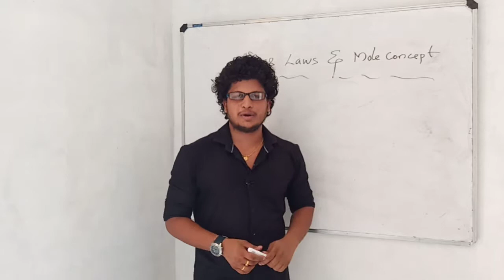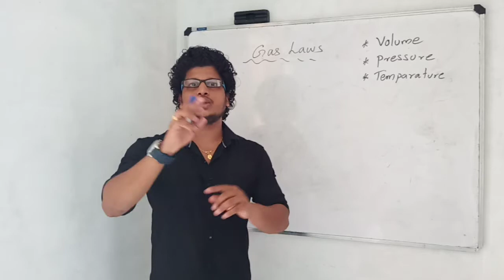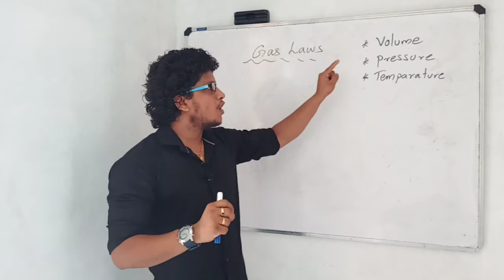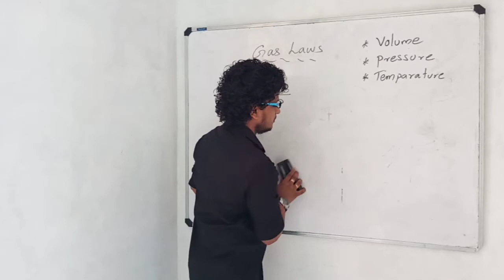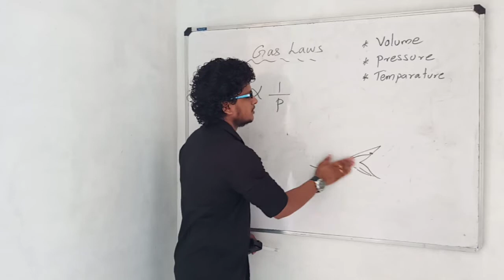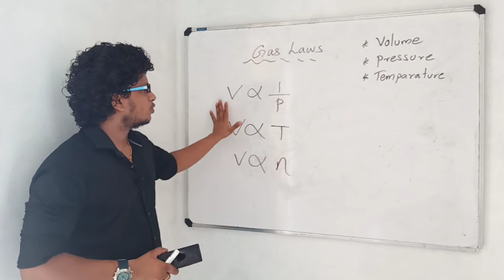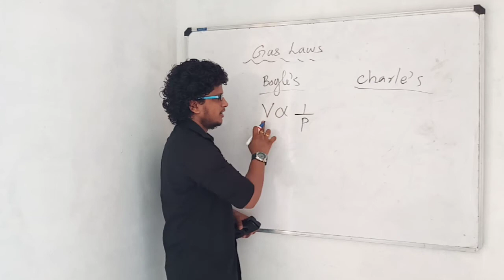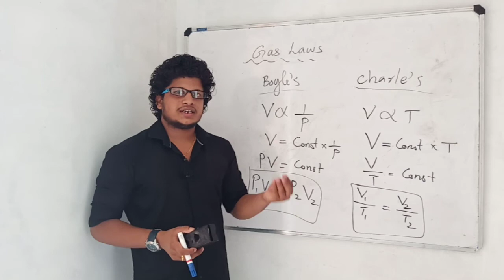SSLC / CHEMISTRY / GAS LAWS & MOLE CONCEPT / PART I / Tips & Tricks for Easy Learning